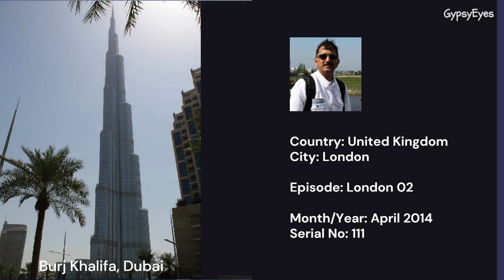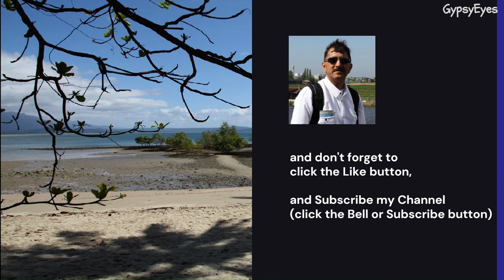London #02: Tower Bridge Opening and Closing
This was a five days trip to London.
London is both fascinating and shocking. The capital of England and the United Kingdom, stands on the River Thames and has been a major settlement for two millennia. The City of London, its ancient core and financial centre, was founded by the Romans as Londinium and retains its mediaeval boundaries.
At its centre stand the imposing Houses of Parliament, the iconic ‘Big Ben’ clock tower and Westminster Abbey, site of British monarch coronations. Other places I visited were London Bridge, Tower of London and the Buckingham Palace where those funny looking King’s Guards stand like statues. Their awkward hats didn’t make much sense to me but their Changing the Guard ceremony outside Buckingham Palace was something interesting to watch.
British Museum is very good. I liked the way they have displayed the articles, era-wise. You feel like walking through those times.

I am a Gypsy :-) I like travelling. I want to travel every country on earth, and possibly to moon.
And I want to show you things as my eyes see them. So the camera will not be on me, but on the objects that I see.
If you don't, then advise me on how to improve it, or how you want to see it.